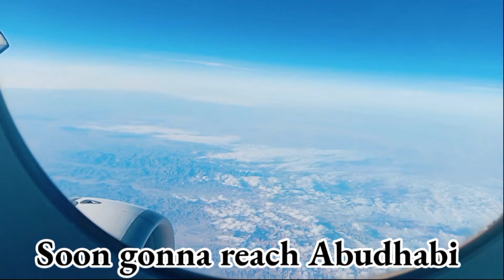Air Arabia | AIRBUS A320 | MAA-AUH | 500,000 Seats from ₹5727 | Detailed Video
So today we are
 Travelling from
Chennai~ Abudhabi

With Air Arabia Airlines  🤩
Air Arabia is providing
500,000 SEATS from ₹5727 INR
What are you waiting for?
GRAB your SEATS soon!!!

if you're watching my videos
for the first time.